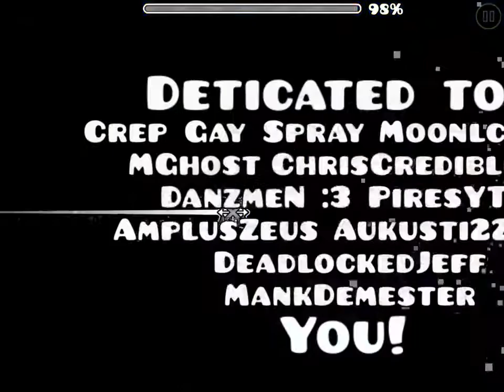Noclip ObamA RebirtH by Ry3GamingGD